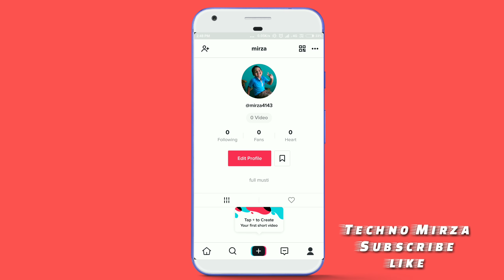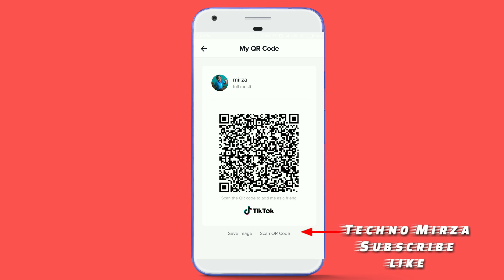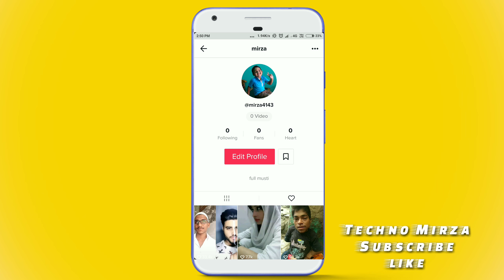How to use QR code scan in Tik Tok app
Hi guys is video me maine btyaa ha ki kaise ap tik tok app me QR code scanner ka use kr skte ha or kisi or ka v QR code scan krke unke profile pr visit kr skte ha tik tok me i hope ye video apko pasand aayega...